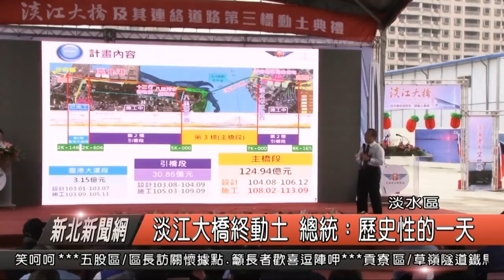淡江大橋引頸期盼 動土典禮總統出席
今天上午，在淡水區油車口停車場，由交通部公路總局，舉辦「淡江大橋及其連絡道路第三標（主橋段）動土典禮」，總統蔡英文、新北市長侯友宜、交通部次長黃玉霖及立委呂孫綾等人到場參與，總統蔡英文表示，今天是歷史性的一天，淡江大橋是非常重要的基礎建設，讓往反八里與淡水縮短了15公里，完成之後也是國際注目，在地重要地標的橋樑。

總統 蔡英文  新北市長 侯友宜

市長侯友宜說，感謝中央單位，地方民代對工程的推動，新北市計畫已預留未來淡海輕軌延伸八里線的空間，對於全國具有公共運輸優先的示範性作用，另外對於第三標主橋段工程，過去流標七次，立委呂孫綾說，在過程中不斷要求行政院，督促之下，終於可以動土。

立委 呂孫綾  市議員 鄭宇恩  市議員 陳偉杰  市議員 鄭戴麗香市議員 蔡錦賢

淡江大橋主橋體工程，總建設經費211.94億元，由交通部、內政部營建署及新北市政府共同分擔，其中新北市分擔共79.51億元，在今天開工之後，工期2040天，全線預計2024年底完工通車